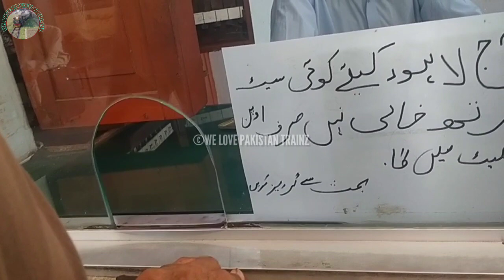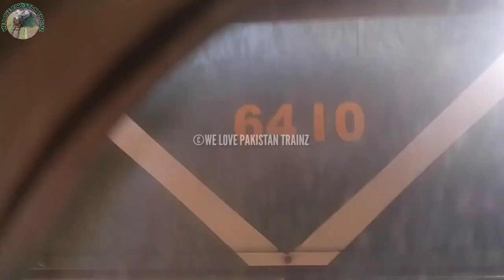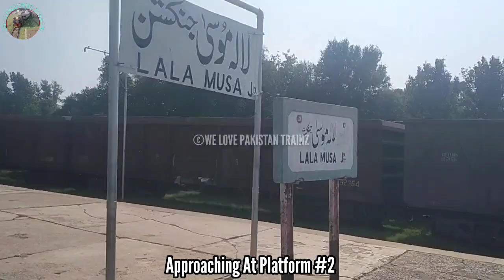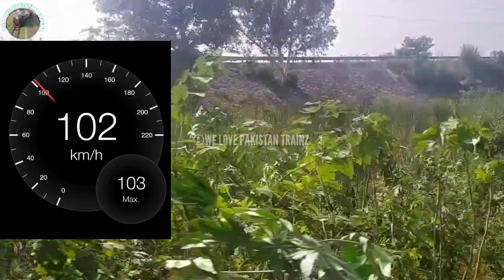Jaffar Express Train Trave from Rawalpindi to Wazirabad| Jaffar Exp Train Journey| Pakistan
Jaffar Express Train Trave from Rawalpindi to Wazirabad| Jaffar Exp Train Journey| ساڈا سوہنا پنجاب
This video is about Traveling to From Rawalpindi to Wazirabad JN on 40DN Jaffar Express Jaffar Express Arrival At Rawalpindi Railway Station at 10:20AM and Journey start From Rawalpindi to Wazirabad on 10:40AM total 5 Single Line cross with another Trains Between Rawalpindi Railway Station and Wazirabad JN
My travel From Rawalpindi to Wazirabad JN in 40DN Jaffar Express, hope you will love it 😊👍 thanks